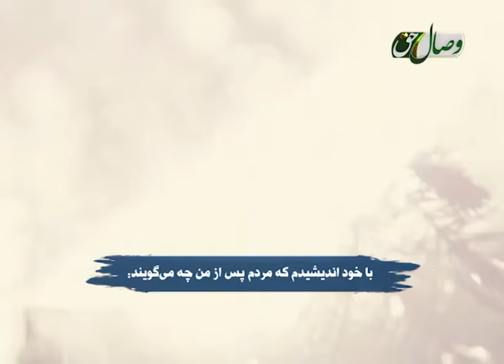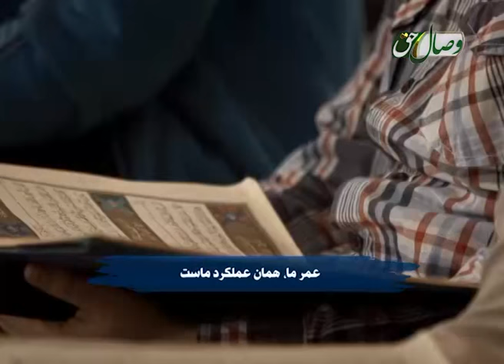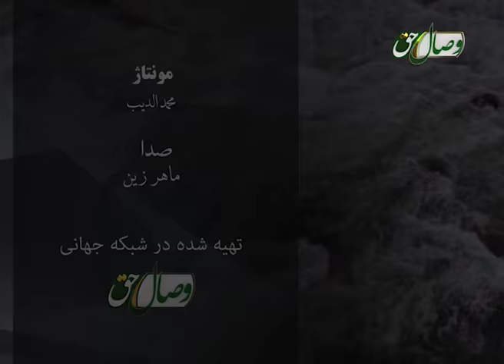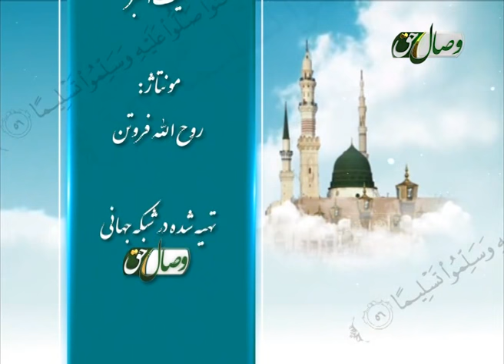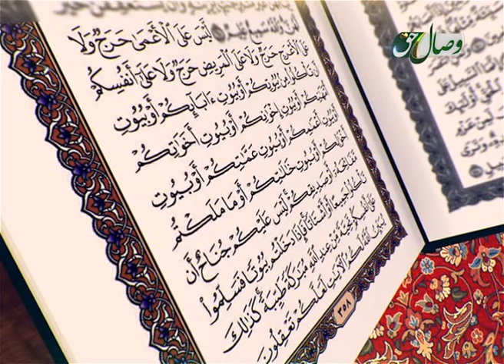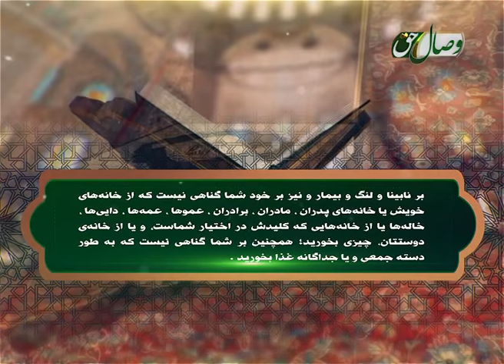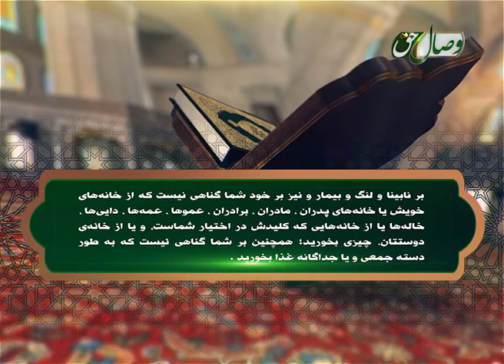پرسش و پاسخ 08-08-2016 - САВОЛУ ҶАВОБ